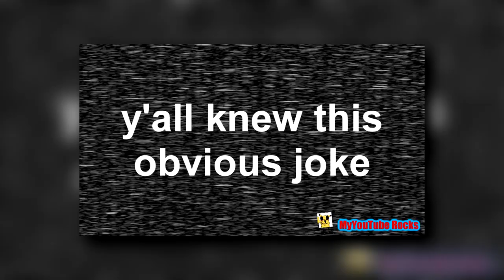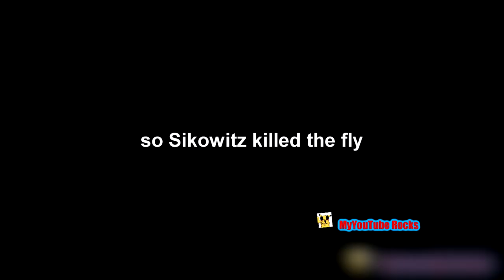YTP - Tor🇪's Obsession With Raisin Bombs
WARNING: This video may contain loud noises, profanity, and terrible jokes I could think of.

2nd Victorious YTP, les go. That's all I could say.

Victorious is owned by Nickelodeon.